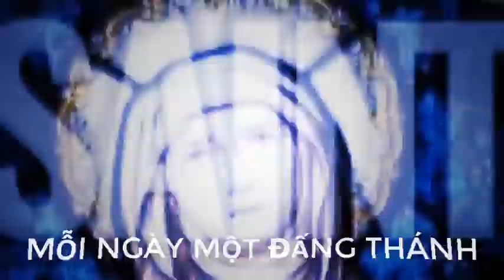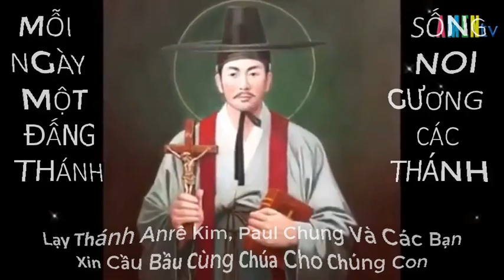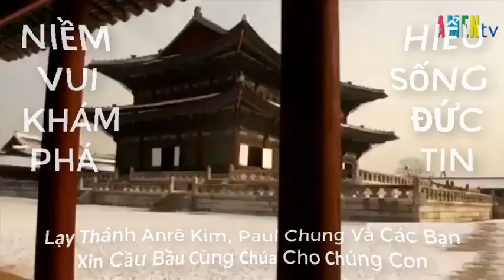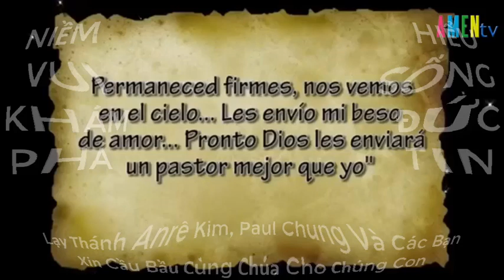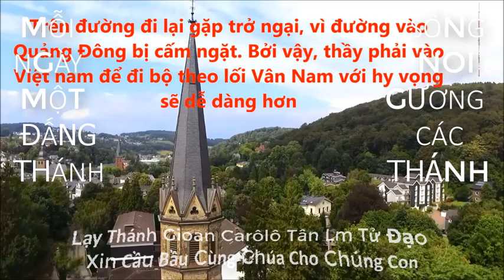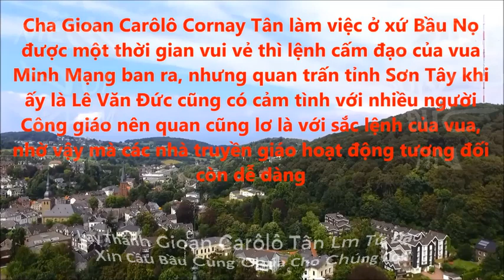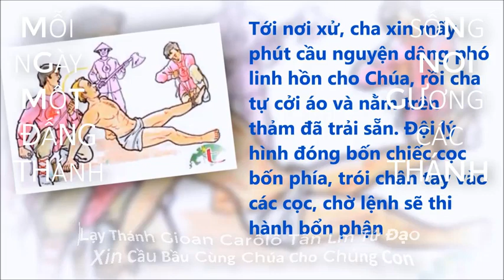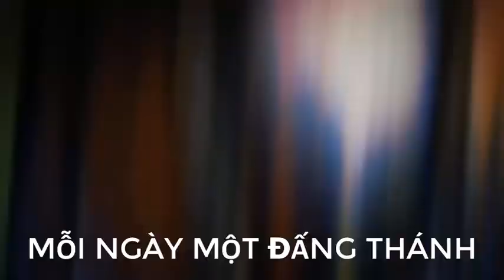Ngày 20/09 St Máccô Mơđên OP, St Anrê Kim Taegon, St Paul Chong Hasang, St Gioan Charles Cornay Tân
Nhờ việc tông đồ của một số giáo dân, đức tin Kitô giáo đã đi vào Hàn Quốc đầu thế kỷ thứ 17. Dù thiếu các mục tử, giáo đoàn vẫn sống đức tin hăng say và mạnh mẽ. Cộng đoàn được hướng dẫn và xây dựng hầu như chỉ nhờ những người giáo dân, cho tới cuối năm 1836, khi những nhà truyền giáo đầu tiên người Pháp bí mật đến xứ này.
       Giáo đoàn này, với những cuộc bách hại vào những năm 1839, 1846, 1866 và 1867, đã sản sinh ra 103 thánh tử đạo, trong đó nổi bật là linh mục đầu tiên người Hàn Quốc, Anrê Kim Têgon. Cha là một mục tử hăng hái nhiệt thành Kế đó là người tông đồ giáo dân, anh Phaolô Chung Hasan.
      Còn những vị khác là giáo dân nam, nữ, độc thân, có gia đình, người già, thanh niên, thiếu nhi. Tất cả đều đã lấy máu mình để làm chứng cho Chúa Kitô, làm nên mùa xuân tươi đẹp của Giáo Hội Hàn Quốc.
       Cố Tân tên thật là Gioan Charles Cornay, sinh ngày 27/02/1809 tại Loudum, địa phận Poitiers, thời Napoléon đệ I. Cha ngài là một thương gia và làm thị trưởng tại Mouterre Silly. Lúc nhỏ, Gioan được gửi học tại trường các Cha dòng Tên, rồi được gửi vào Chủng Viện tại Poitiers. Năm 1830, Gioan bày tỏ cho cha mẹ ý nguyện truyền giáo của mình. Lúc đầu bị phản đối, nhưng ngài cũng được gia nhập Chủng Viện truyền giáo tại Ba Lê. Rời Bordeaux vào ngày 17/9/1831, ngài tới Ma Cao vào tháng 3/1832.
       Ban đầu, ngài được chỉ định truyền giáo tại miền Trung Trung Hoa, nhưng thời thế thay đổi đã đưa ngài đến Bắc Việt. Thời kỳ đó, cuộc cấm đạo dưới triều Minh Mạng đã bắt đầu, ngài phải sống cơ cực vì trốn tránh. Ngày 28/4/1834, ngài thụ phong linh mục, nhưng sau đó bị bệnh, hầu như không thể làm việc được nữa. Bề Trên gọi ngài trở về Pháp để chữa trị, nhưng ngài đã trả lời: "Con quý chuộng những khổ cực ở đây hơn là được sức khỏe tại Pháp". Ngày 20/6/1837, ngài bị bắt tại Bầu Nọ và bị giải về Tây Sơn. Ba tháng sau, ngày 20/9/1837, ngài bị xử lăng trì, đầu bị bêu cao ba ngày rồi bị ném xuống sông.
       Ngày 27/5/1900, Ðức Giáo Hoàng Lêô XIII đã tôn phong ngài lên hàng Chân Phước.
       Ðức Thánh Cha Gioan Phaolô II đã tôn phong Hiển Thánh ngày 19/6/1988.
Mong thay